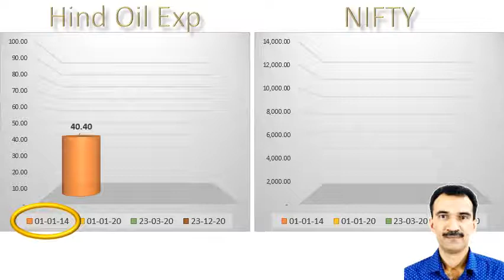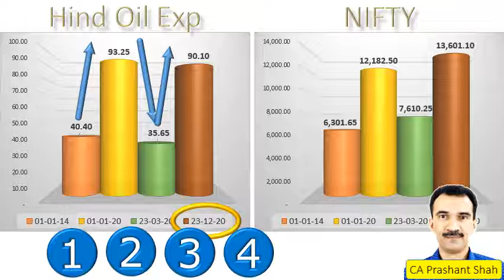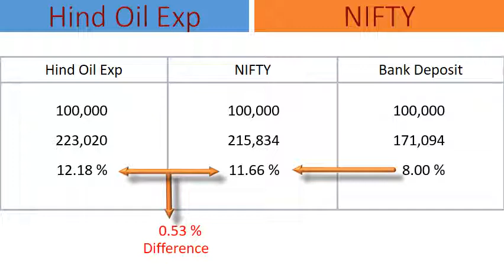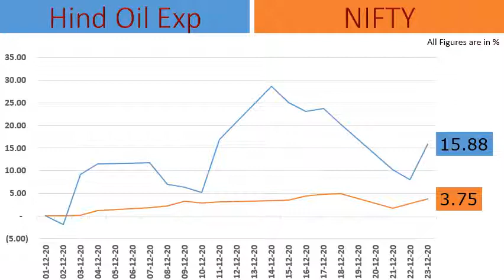Hindustan Oil Exporation Share Analysis